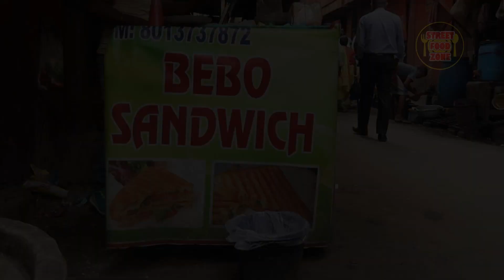EGG SANDWICH rs 40 Only | Deckers Lane Street Food | Kolkata | Sandwich Vendor | Bebo Sandwich |2020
Egg Sandwich rs 40 only
street food tour at Deckers Lane kolkata
kolkata Food Tour 2020
INdian Street food
Address:
James Hickey Sarani, Esplanade, Kolkata, West Bengal 700069